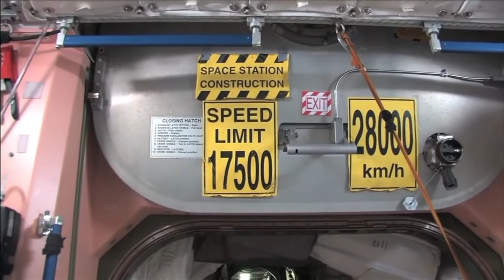Man Talks to ISS Via Ham Radio